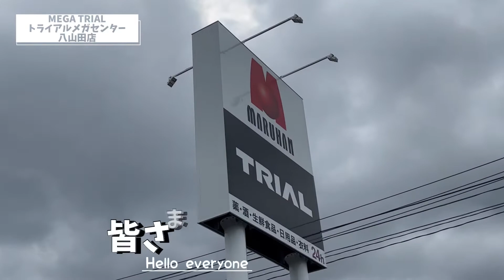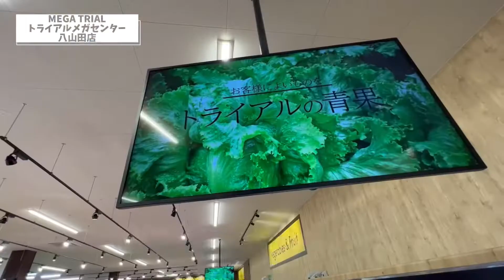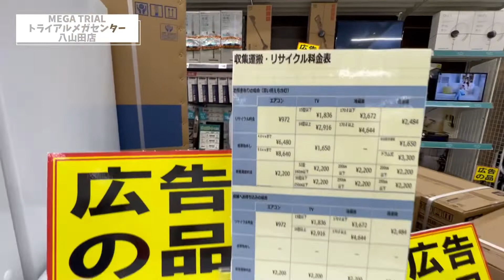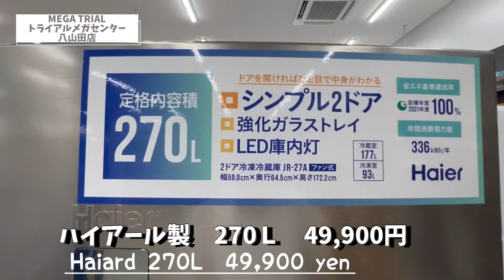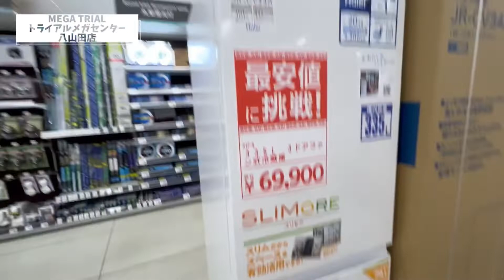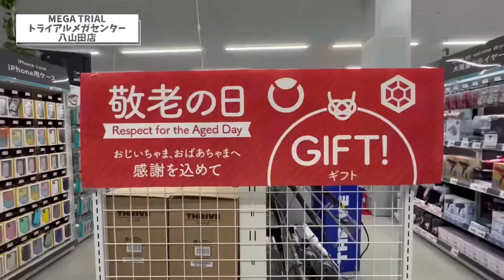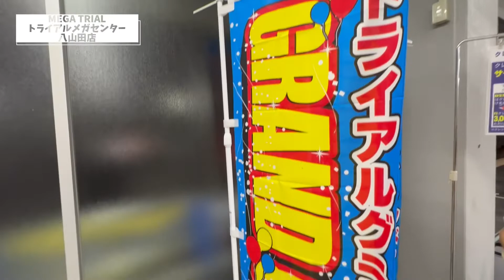（トライアルメガセンター八山田店） ♯24時間営業に行ってきました。♯日本版コス◯コ♯最新カート♯アウトドア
元々はボーリング場でしたが、2022年8月24日
トライアルメガセンターとしてオープンしました。
24時間営業という事もあり。ココでなんでも揃ってしまうので、色々な店をハシゴしなくてもいいですね。